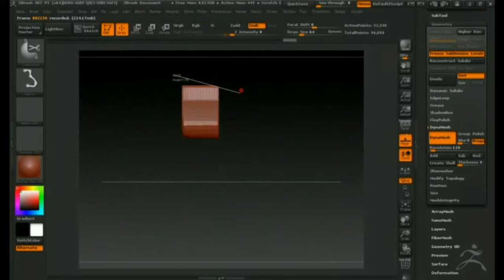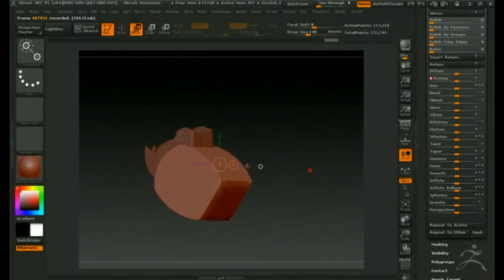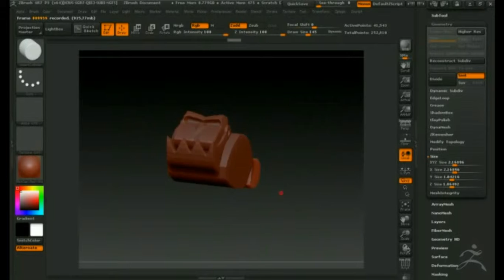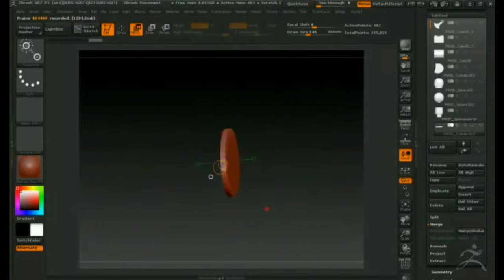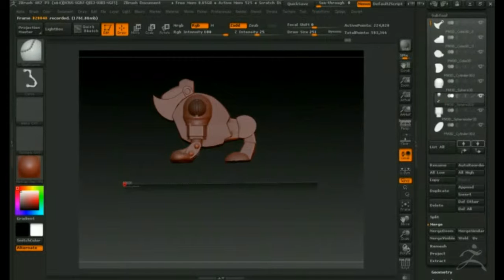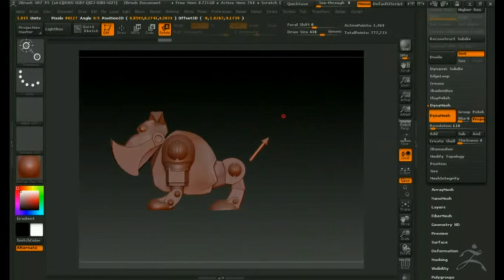Zbrush 4R7 обзор модели от Денди 2